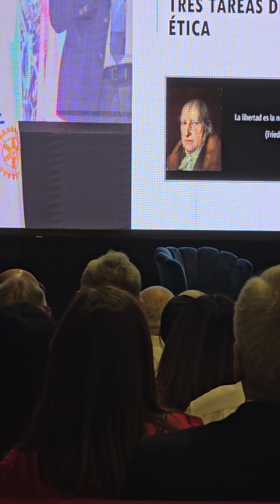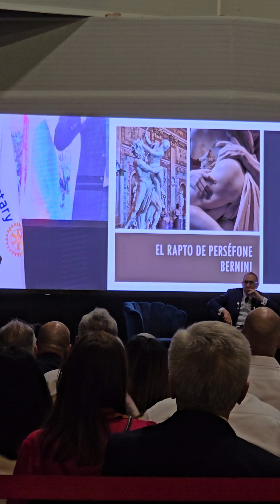La Virtud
Salvador Leaños Flores en Aguascalientes 2024